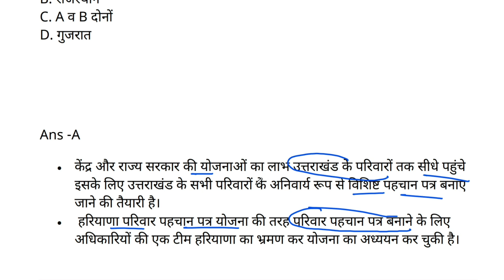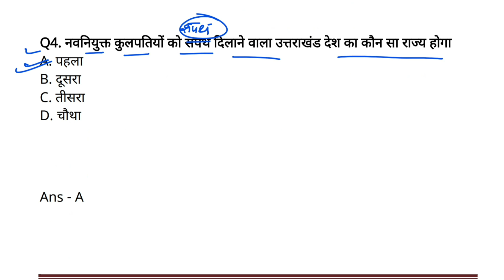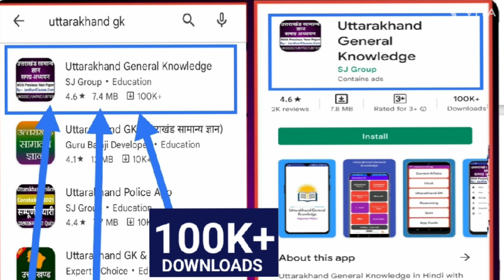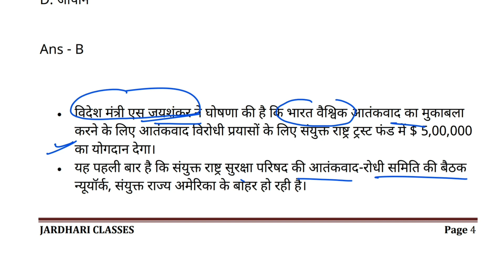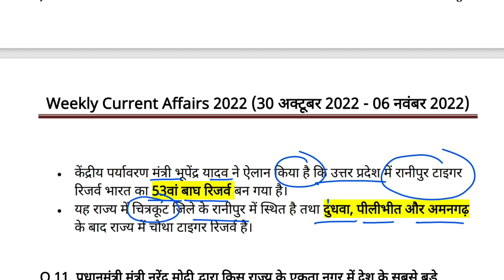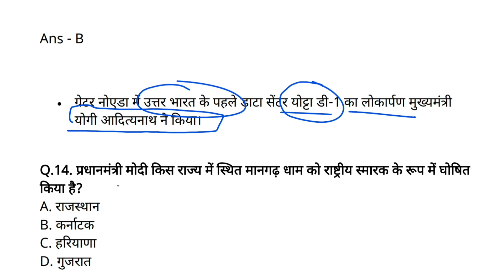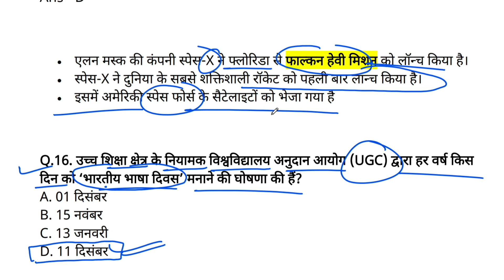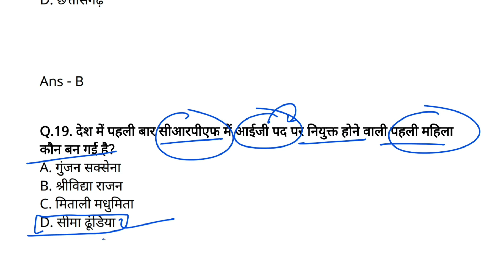Weekly Current Affairs 23 October 2022 to 06 November 2022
weekly current affairs November 2022
saptahik current affairs 2022
saptahik current affairs November  2022
weekly current affairs
weekly current affairs today
uk current affair 2022
Current Gk